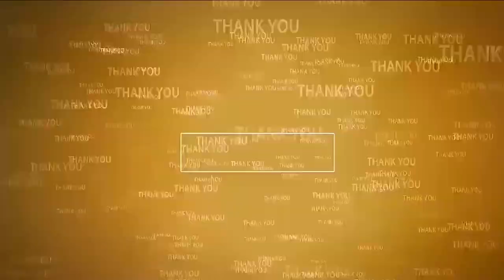టీడీపీలో వర్గ పోరు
- కావ‌లి టీడీపీ కార్యాలయం వద్ద రణరంగం
- మలిశెట్టి వెంకటేశ్వర్లు, జ్యోతి బాబురావు వర్గీయుల పరస్పర దాడులు